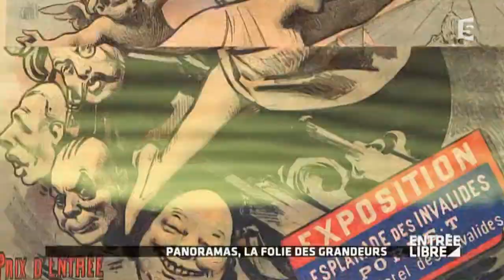Exposition "J'aime les panoramas" au MUCEM - Entrée libre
L'exposition "J'aime les panoramas" se tient au MUCEM à Marseille jusqu'au 29 février. Entrée Libre retrace l'histoire de ce procédé apparu en 1787 avec une construction en 360°. Comment l'Art s'est accaparé ce mode reproduction à l’origine scientifique ? Réponse lors de la visite de l'exposition.

Du lundi au vendredi, Claire Chazal explore les multiples formes de la culture. Au menu, l'actualité culturelle des dernières 24 heures, des reportages sur des sujets éclectiques, ainsi que des rencontres avec des personnalités du monde des arts plastiques, du spectacle vivant, du cinéma et de la musique. Une fois par mois, un invité prend les commandes de l'émission et propose ses choix culturels.